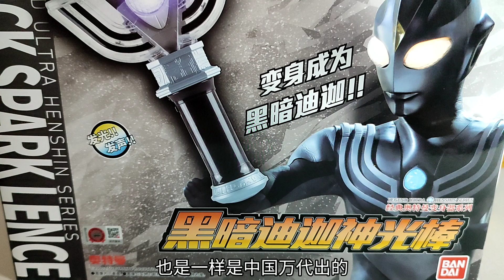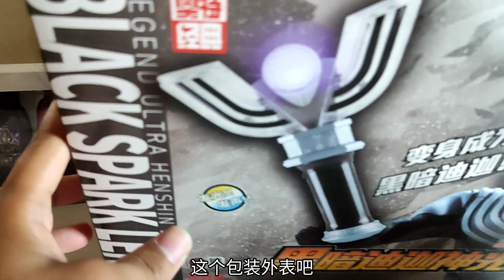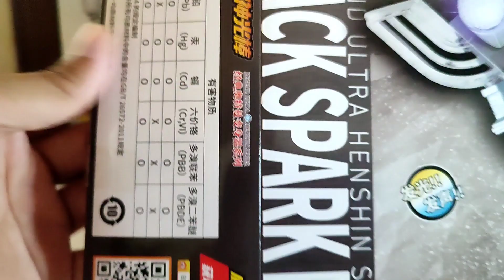[开箱] 奥特经典系列，闪耀迪迦全新音效！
之前收集完了TV型态，这次的黑暗型态也收集到了。虽然收到的道具不能完全模仿，但只要能收听到他的全音效也就心满意足了😌。

不定期放影片
只有星期一没影片
下午两点半出影片
其余时间不定期播出

本频道马上就要到1600了😆，多谢有你们的支持才能让我更上一层楼。希望各位观众能永久支持我的频道😁。我以后也会更加努力让你们看得过瘾的💪，谢谢大家。